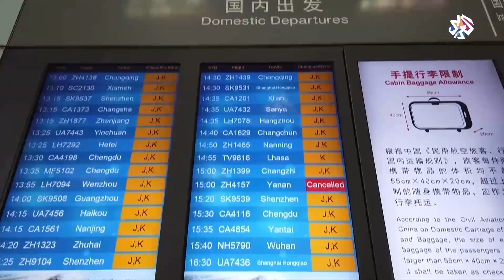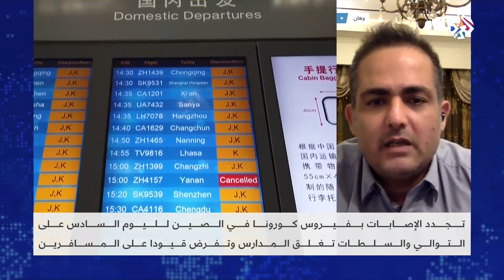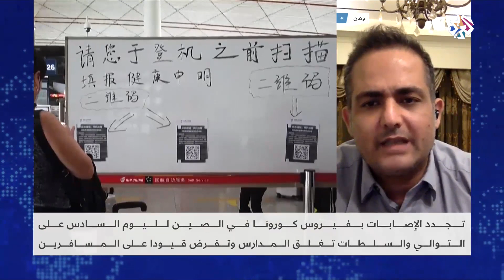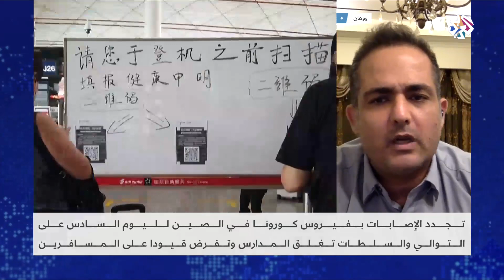فيروس كورونا .. تزايد الإصابات في بكين يثير المخاوف من موجة ثانية للوباء│أخبار العربي